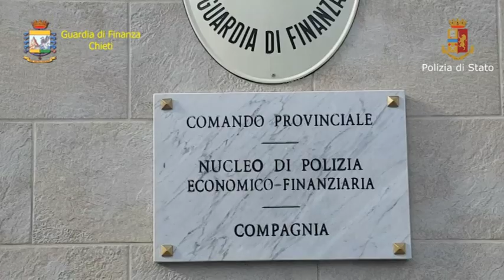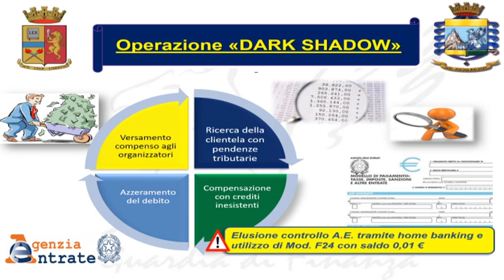Operazione Dark Shadow: scoperti furbetti dell'F24, 12 arresti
Un'associazione a delinquere finalizzata alla frode fiscale mediante indebite compensazioni con crediti tributari inesistenti è stata sgominata la notte scorsa nel corso di una operazione svolta in sinergia dalla Guardia di Finanza di Chieti e dalla Polizia di Stato nell'ambito di un'inchiesta coordinata dalla Procura della Repubblica di Chieti. Dodici le persone arrestate, 3 in carcere e 9 ai domiciliari, 40 gli indagati